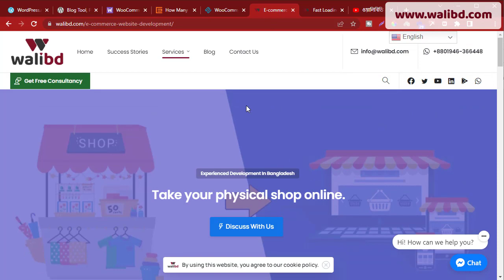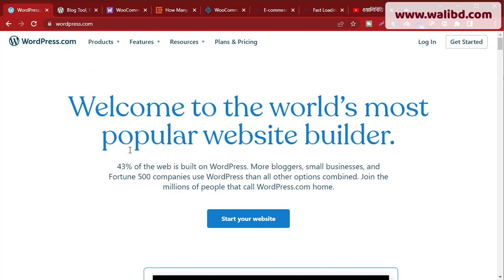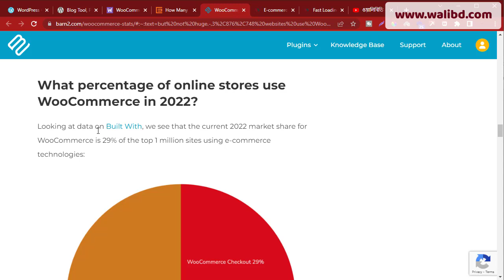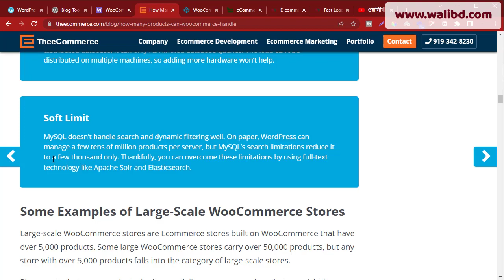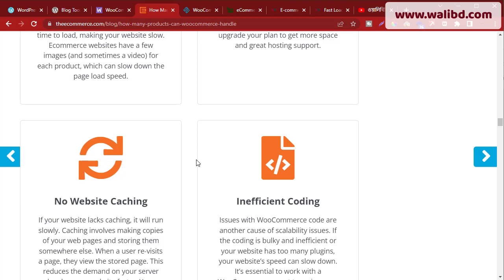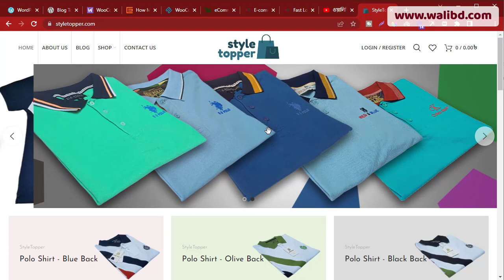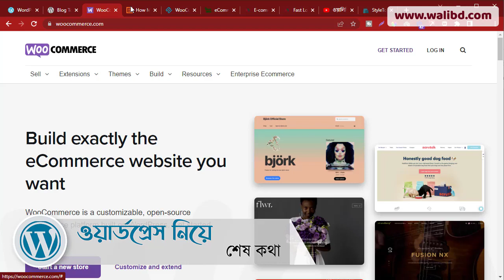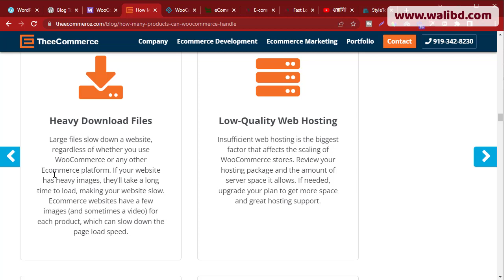ওয়ার্ডপ্রেস সাইট কেমন লোড নিতে পারে? কতগুলো প্রোডাক্ট উ-কমার্সে থাকতে পারে? WordPress Capacity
ওয়ার্ডপ্রেস সাইট কেমন লোড নিতে পারে? কতগুলো প্রোডাক্ট উ-কমার্সে থাকতে পারে? WordPress Capacity নিয়ে যে কোন প্রশ্ন থাকলে কমেন্ট করে পরামর্শ নিতে পারেন।

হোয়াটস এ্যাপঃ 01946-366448